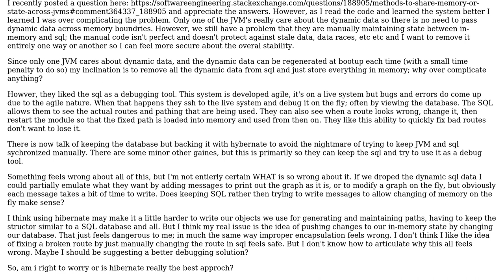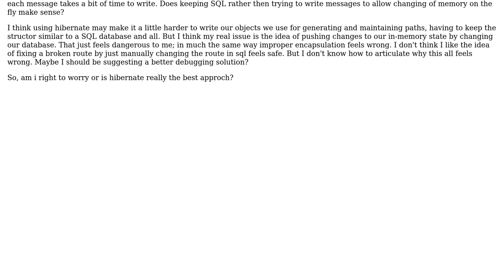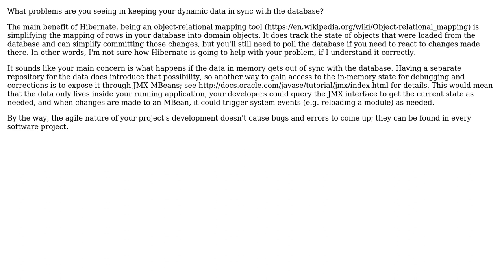Software Engineering: SQL W/ hibernate vs in-memory solution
With thanks & praise to God, and with thanks to the many people who have made this project possible! | Content (except music & images) licensed under CC BY-SA | Music | Images & others | With thanks to user Mike Partridge user dsollen and the Stack Exchange Network Trademarks are property of their respective owners. You are responsible for your own actions.